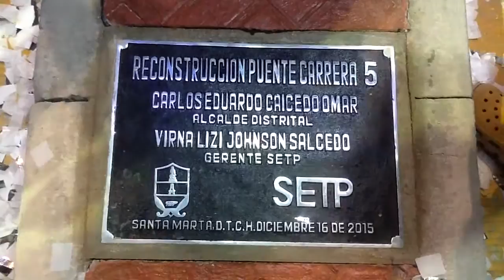Alcalde Carlos Caicedo Inauguró Punte Vehicular de la Cra 5